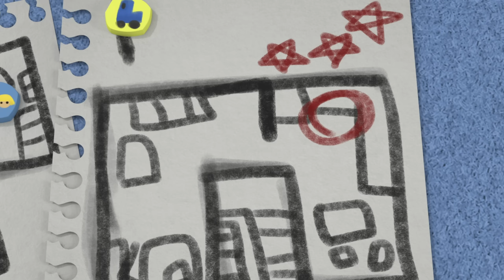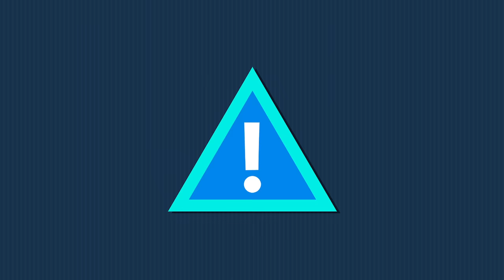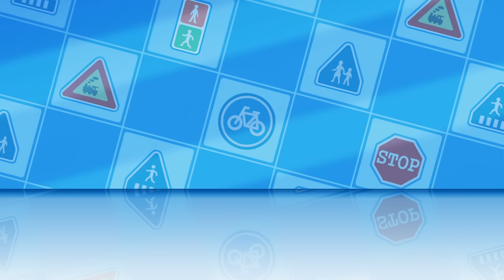I'm a Genius Inventor│Learn about Safety Tips with POLI│Cartoons for Kids│Robocar POLI TV